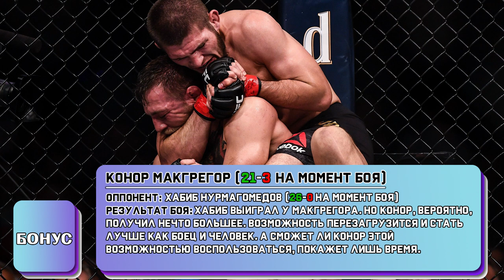Самых Главные Бои Конора Макгрегора | Топ 10 | В преддверии UFC 264 Макгрегор - Порье 3